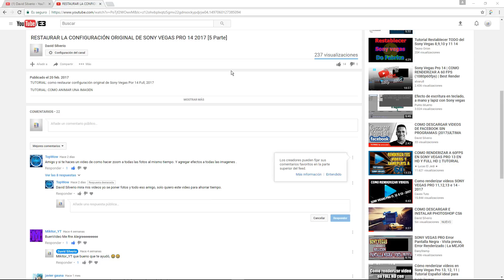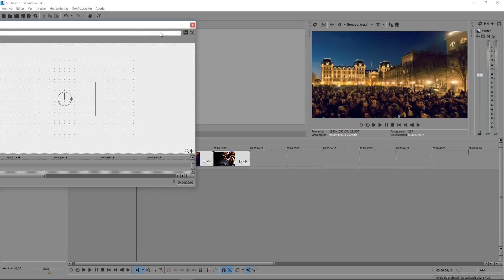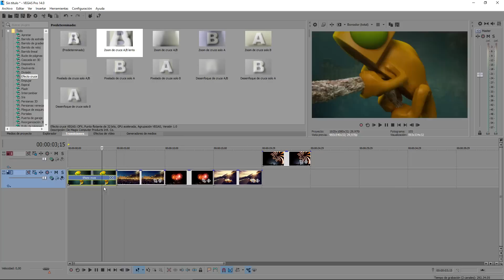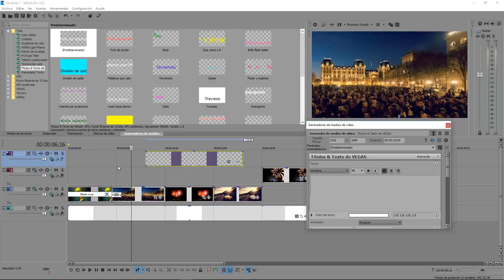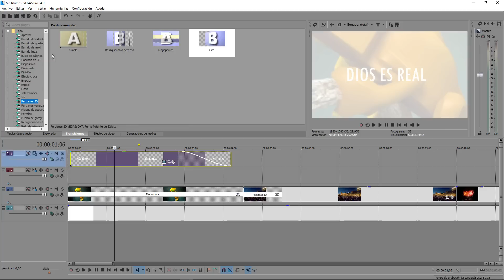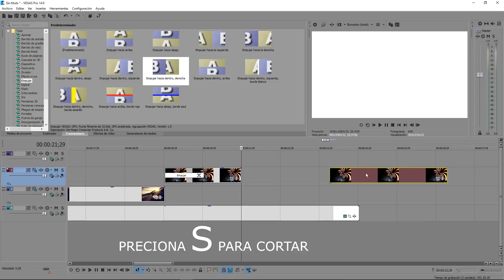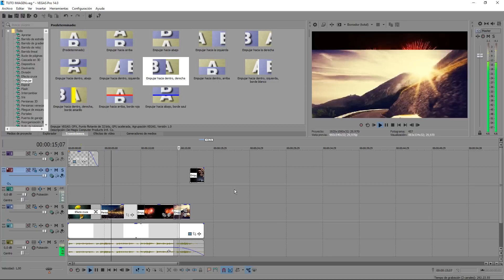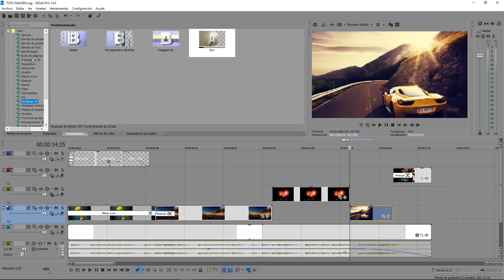COMO HACER VÍDEO CON IMÁGENES Y EFECTOS EN SONY VEGAS PRO 14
Tutorial como hacer vídeos con imágenes y efectos en Sony Vegas Pro 14